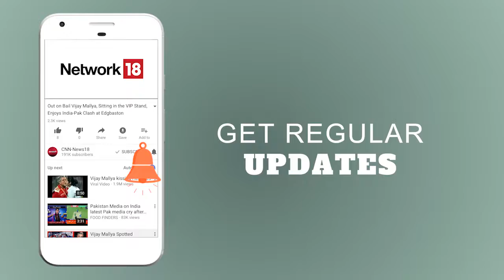Last Rites of Marshal Arjan Singh | अर्जन सिंह की अंतिम विदाई | News18 India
Marshal of the Air Force Arjan Singh, who passed away at the Army's Research and Referral Hospital on Saturday, was given a state funeral at Brar Square in the national capital on Monday. In honour of the hero, the Tricolour will fly at half-mast in all government buildings in Delhi on Monday.
दिल्ली के बरार स्क्वायर में मार्शल ऑफ़ दी इंडियन एयर फाॅर्स अर्जन सिंह का पूरे राजकीय सम्मान के साथ अन्तिम संस्कार किया जा गया | अर्जन सिंह को अंतिम श्रद्धांजलि देने के लिए कई वरिष्ठ नेता एवं मंत्री बरार स्क्वायर पहुंचे | उन्हें 17 तोपों सलामी दी गयी |